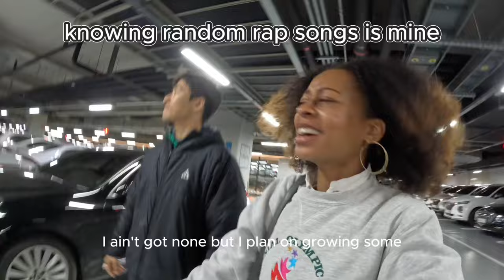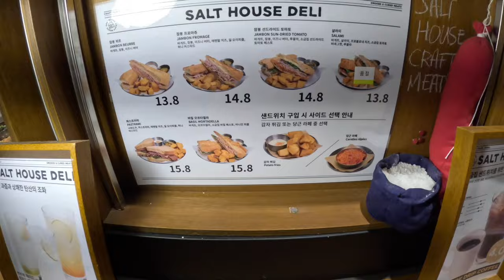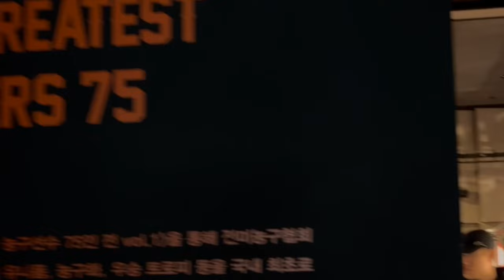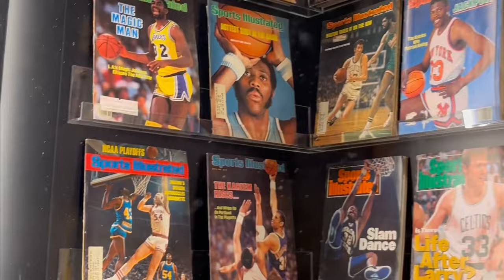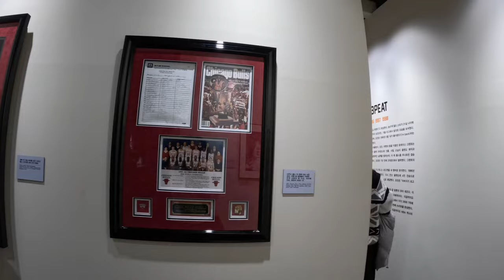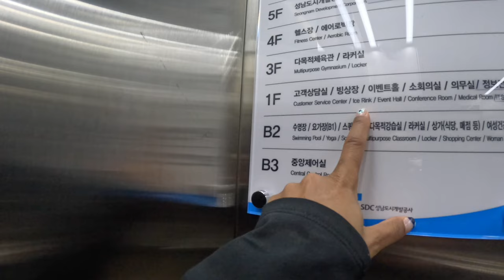SEOUL VLOG 🇰🇷 | INTERNATIONAL COUPLE | day date vlog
Join me and my husband on our day date out in Korea!

We went to the NBA Greatest Players Exhibit. 🏀
(It’s in Hyundai Pangyo until Mar. 17th if you want to swing by too! )
📍Hyundai Department Store Pangyo
20 Pangyoyeok-ro 146beon-gil, Bundang-gu, Seongnam-si, Gyeonggi-do

We worked out, because that’s definitely our thing. 🏃🏾‍♀️
📍Seongnam Sport Complex
62 Seongnam-dong, Jungwon-gu, Seongnam-si, Gyeonggi-do

And we stopped by another department store to get dinner and dessert.🥢
📍The Hyundai Seoul
108 Yeoui-daero, Yeongdeungpo-gu, Seoul